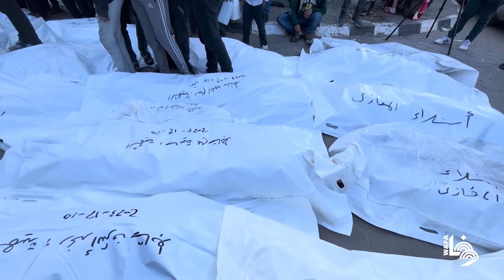تشييع جثامين شهداء القصف الإسرائيلي في دير البلح وسط قطاع غزة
Farewell and funeral of the bodies of the martyrs of the Israeli bombing in Deir al-Balah in the middle of the Gaza Strip